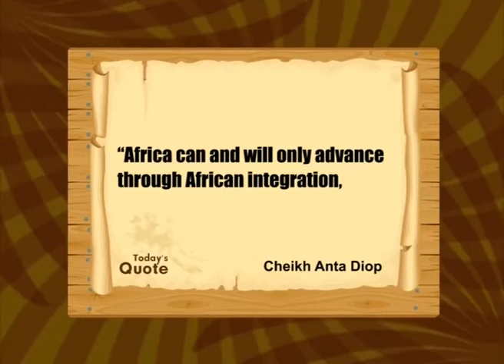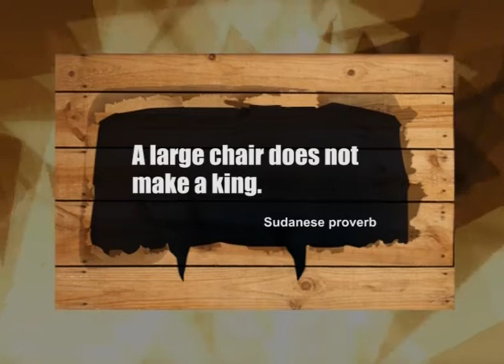AFRICA TODAY: 7th OCTOBER 2021 NEWS